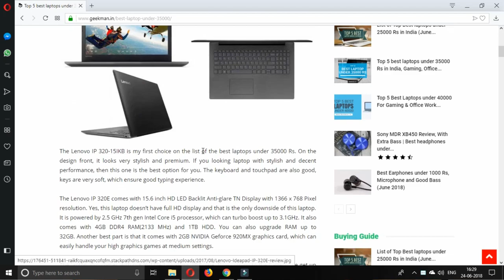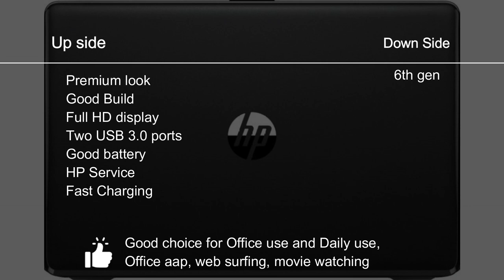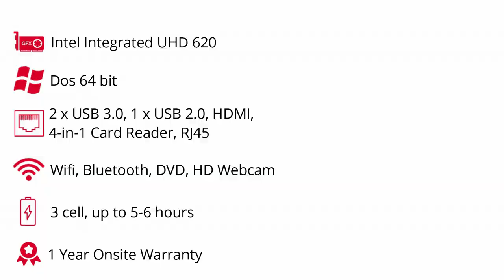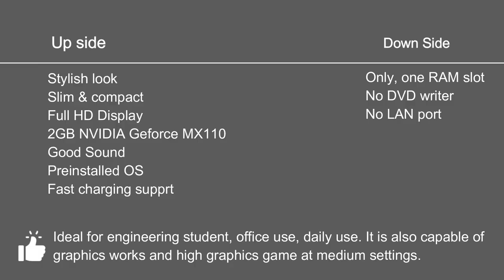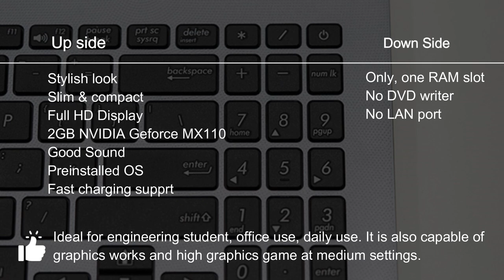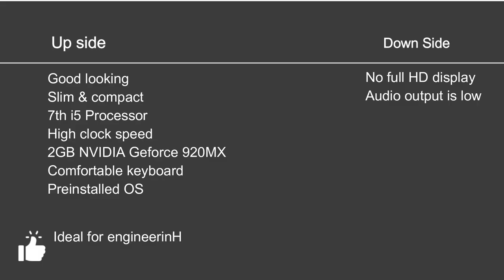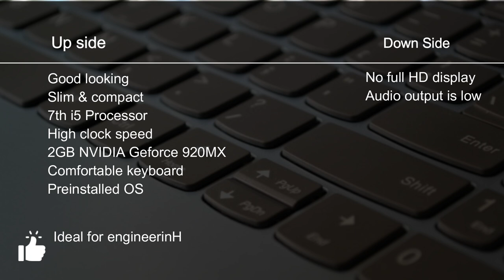Top 5 Best laptops under 35000 Rs in India (July 2018), ideal for Gaming, Office work, Programming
Are you planning to buy a new laptop and are your budget is less than 35000 Rs? then it worth to watch this video (जरूर देखे ये वीडियो), because inside this video I am going to suggest you five best laptops under 35000 Rs for gaming, study, office use, graphics works and daily use.

Lowest price buying link:
1.Lenovo IP 320-15IKB
Amazon(Lowest price)

3. HP 15-BS164TU
Amazon (Lowest price)

4. Asus Vivobbok Max A541UV

5. HP 15-BS618TU
Amazon (Lowest price)
Flipkart (Lowest price)

List of Top 5 best laptops under 30000 Rs with lowest price